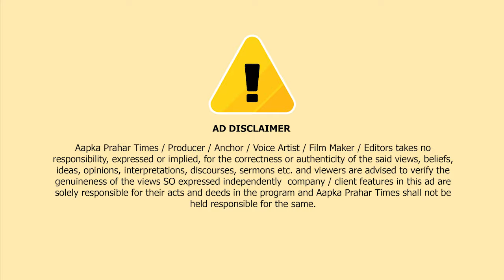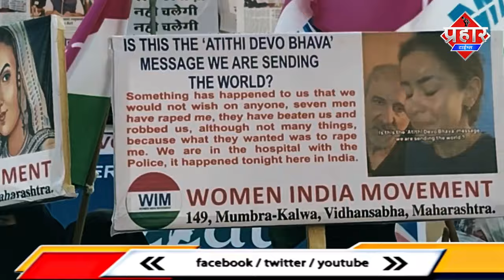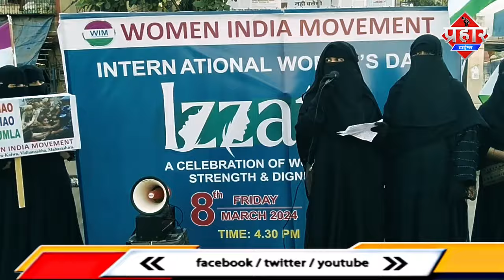SDPI की महिला विंग ने देश हो रहे महिलाओं पर जुर्म के खिलाफ आवाज || Aapka Prahar Times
सद्पि की महिला विंग ने विमेंस डे के मौके  पर निकला  वीमेन इंडिया मोमेंट्स || Aapka Prahar Times